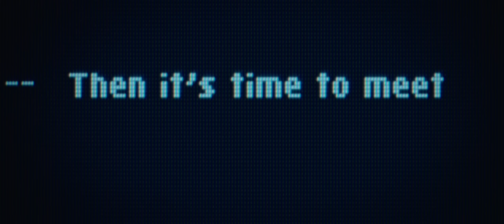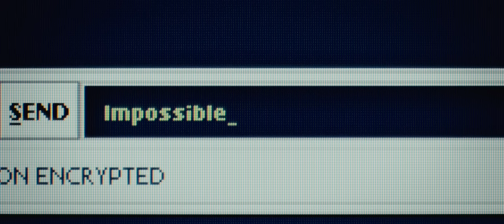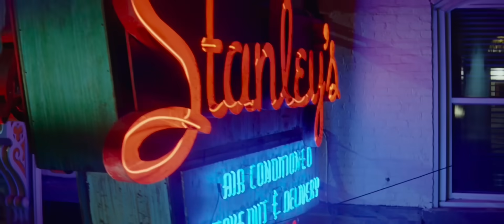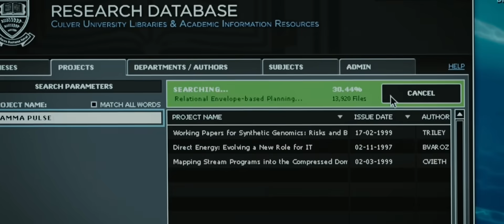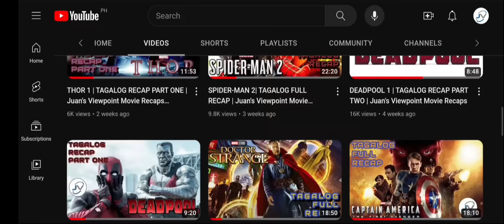THE INCREDIBLE HULK | TAGALOG RECAP PART ONE | Juan's Viewpoint Movie Recaps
Para sa mga nakakaappreciate ng efforts ko sa paggawa ng mga quality contents at nais magshare ng blessings at pagmamahal, maaari niyong suportahan ang munting channel natin dito 👇👇👇